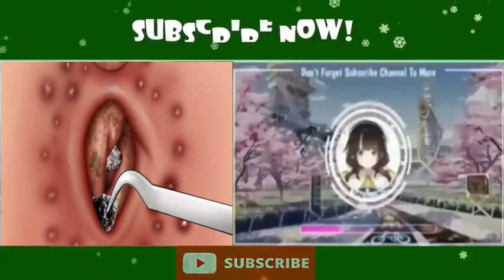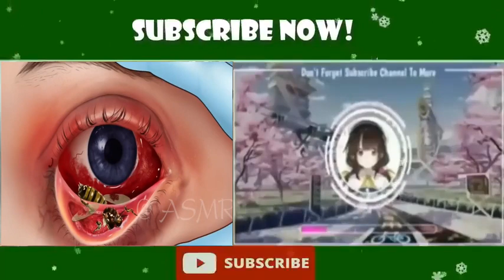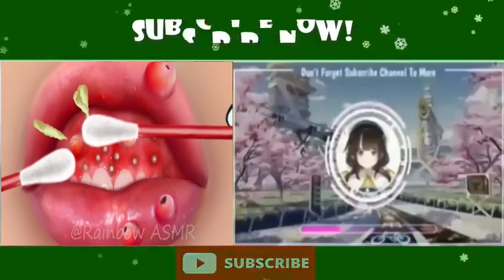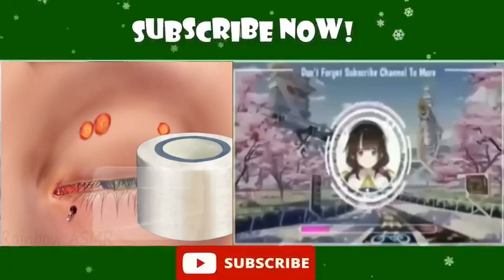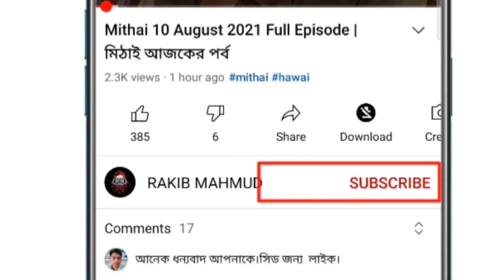ASMR Remove Big Acne & Worm Infected Leg | Severely Injured Animation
ASMR Best Treatment Animation

Hi, this is ASMR Animation.